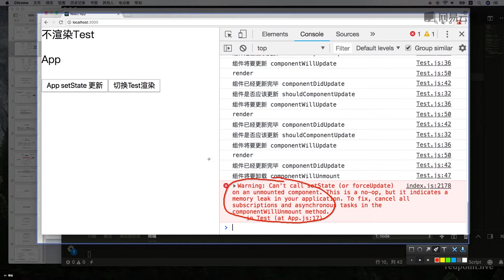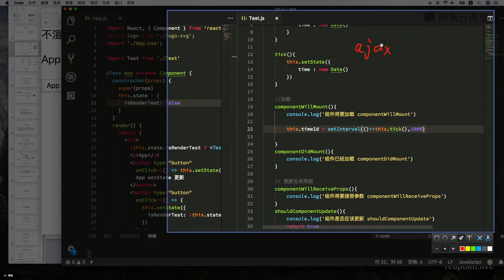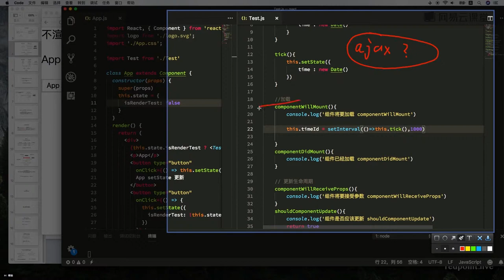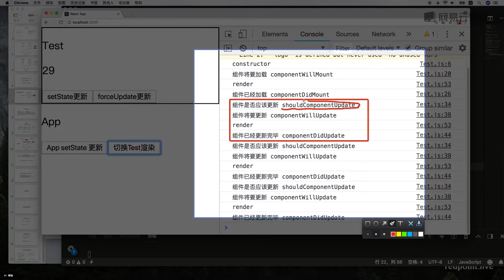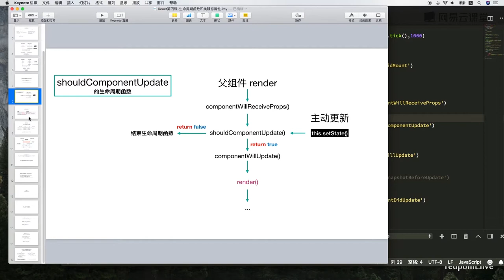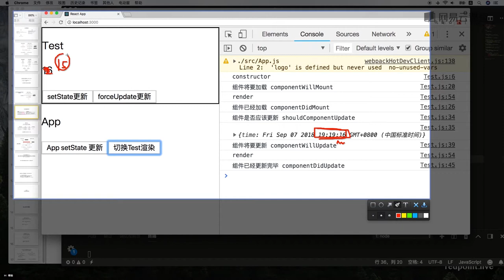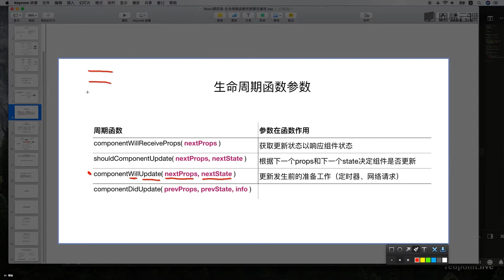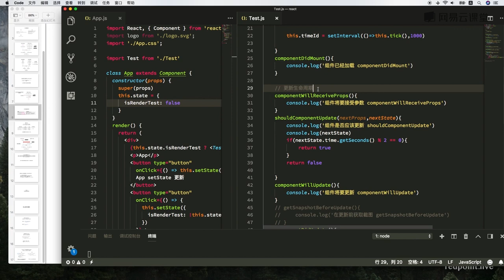4.2 React生命周期（二）：生命周期函数实战、参数 —— 主流框架 react.js 快速入门 系列视频教程